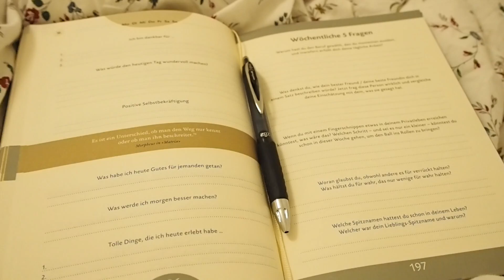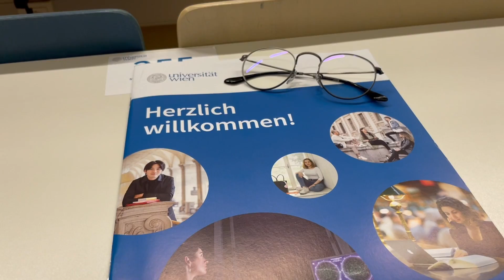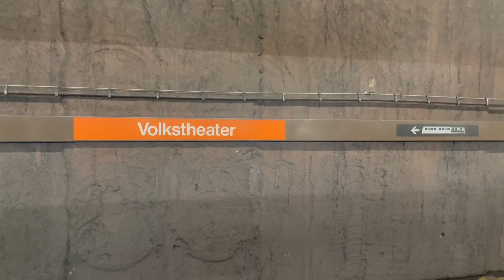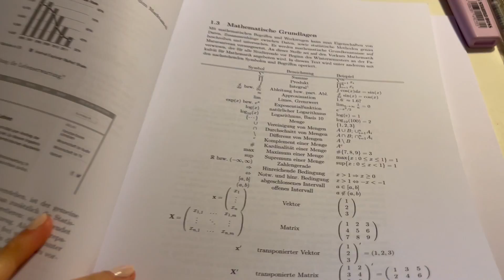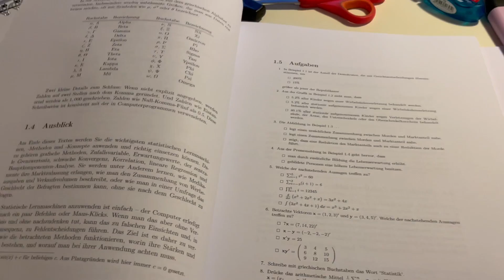Mein erster UNI Tag in Wien| BWL-Studium, Morgenroutine, Vorlesungen, Kochen | Vienniary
ich hatte nun meinen allerersten UNI Tag an der Universität Wien :)) Habe euch den ganzen Tag mitgenommen und ein paar Einblicke gezeigt☺️ Kann immer noch nicht glauben, dass ich 1. nun in Wien wohne und 2. nun beginne zu studieren😅 Freue mich aber total auf diese aufregende Zeit🥳

Q&A: Ich bin Katharina, bin 20 Jahre alt und bin gerade von Hamburg nach Wien gezogen, um hier internationale BWL zu studieren. Auf meinem Kanal wird es hauptsächlich Vlogs geben, Uni, Food und Fashion Content :) Aber mal sehen, was da noch kommt. Würde mich super freuen, wenn ihr ein Abo dalasst!!